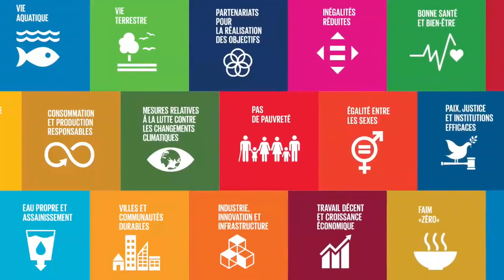Sénégal - Hack the goals - Introduction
Enabel au Sénégal Hack les Objectifs de Développement Durable... Les 18, 19 et 20 Octobre 2018. Voici les challenges